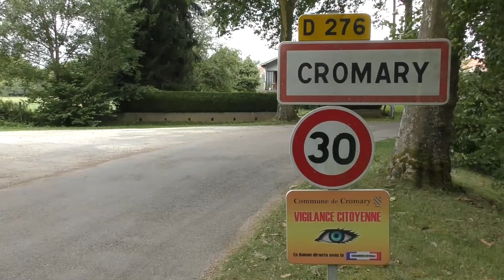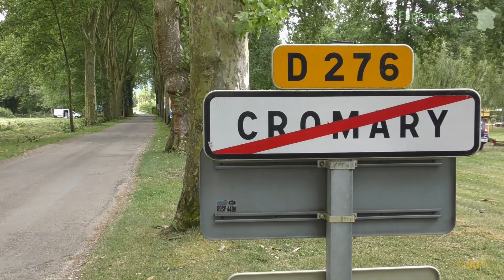camping l'Esplanade Cromary 2017